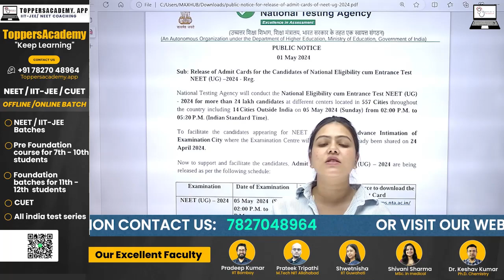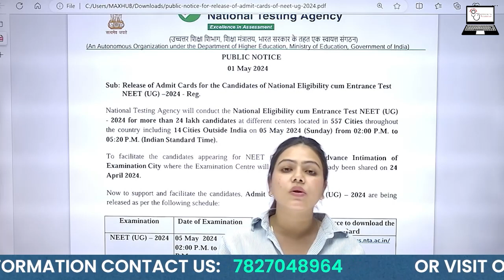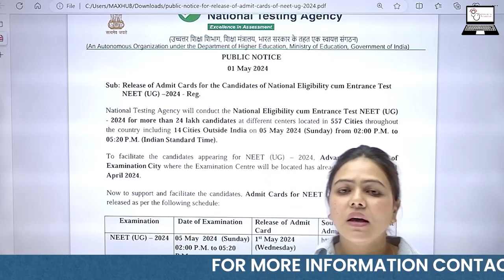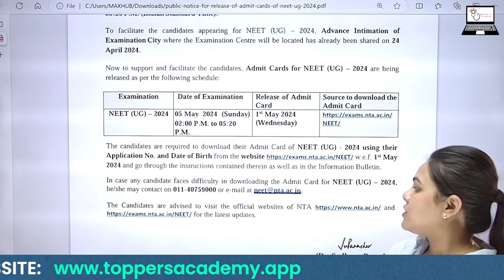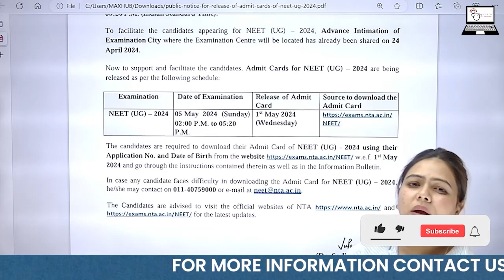NEET 2024 Admit Card Released | Complete Details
NEET 2024 Admit Card Released | NEET 2024 Admit Card | Complete Details